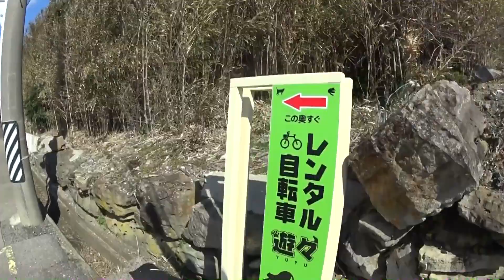佐久島ちゃりんこ暴走ミーティング！えむず旅行記 M'sミーティング！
☆M'sGarage HP